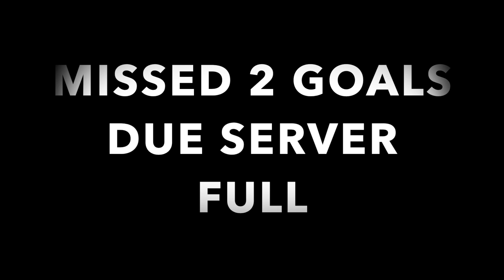[RESA] Sheffield United vs Leicester City | Europa League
➠ Dakibo "The Veteran Playmaker" (1.1K views)